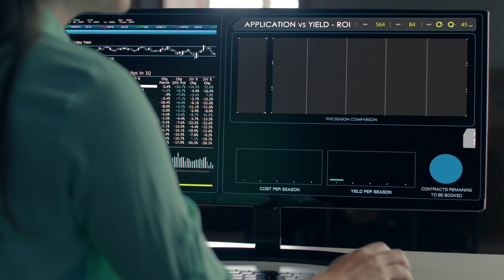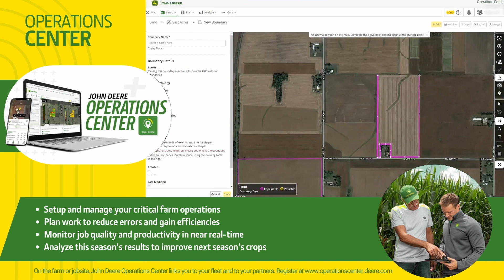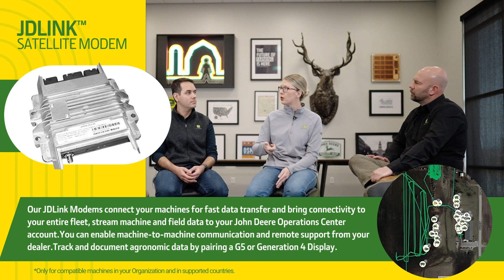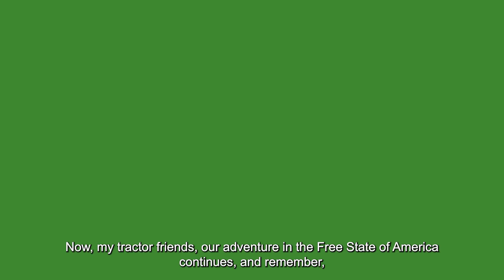John Deere Africa Middle East | Factory to Farm | Episode 4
Join us for an exhilarating journey into the John Deere Intelligent Solutions Group in Des Moines, where technology takes the lead.

From visionary programmers to coding maestros, witness a tech wonderland like no other. Get ready for a captivating encounter with Felipe Santos, the mastermind behind the revolutionary digital platform, the John Deere Operations Center. Joining the forces of Formula One tech and agriculture, we're paving the way for fascinating insights into the future.

Oh, and did we mention an endless supply of Pepsi? Cheers to the fourth episode of From Factory to Farm.